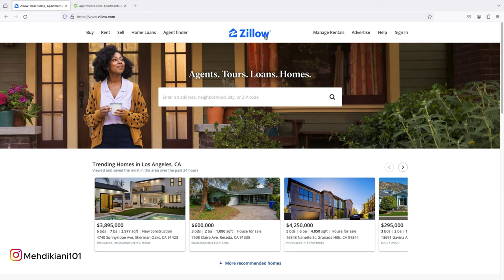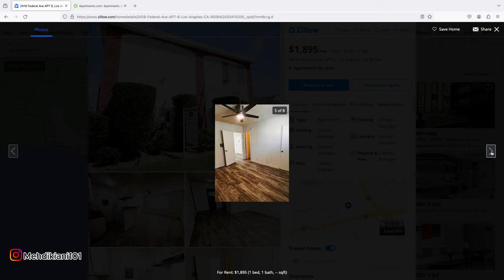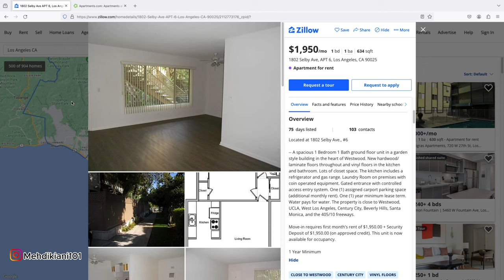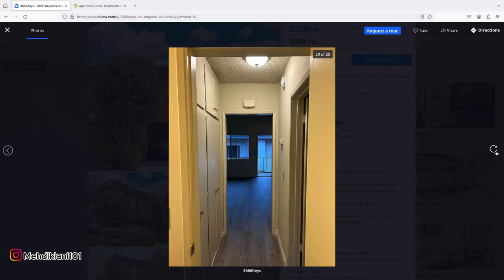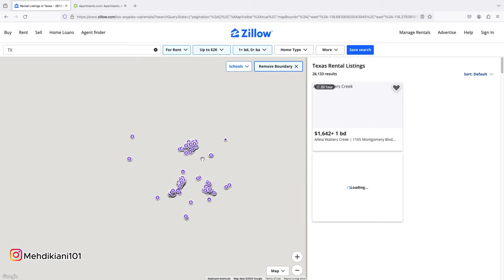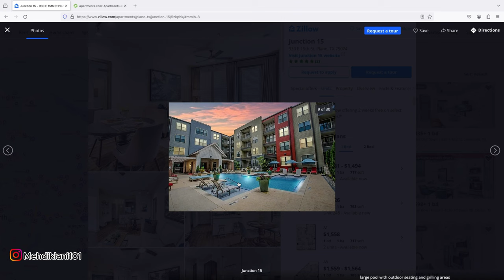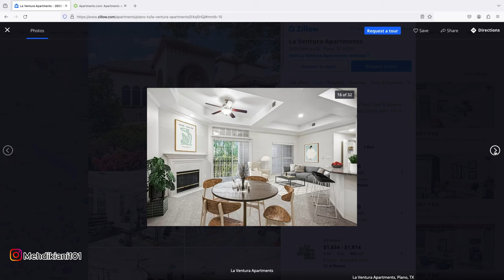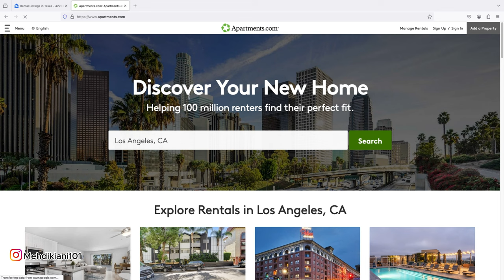🇺🇸🏡 خونه پیدا کردن تو آمریکا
دوستان  در این ویدیو بهتون راجع  به  خونه پیدا کردن تو آمریکا توضیح میدم .اگر این ویدیو رو دوست داشتید لطفا لایک کنید و سابسکرایب فراموشتون نشه. مرسی از حمایت هاتون.

Farsi vlog- How to find apartments in the US